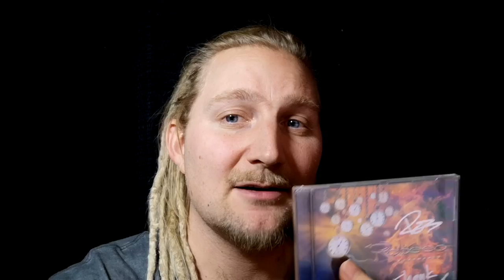Reach Out For the Light (Cover) feat. Dan Vasc & Victor the Guitar Nerd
Duet Cover of Reach Out For the Light by Rob Lundgren & Dan Vasc. Instruments by Victor the Guitar Nerd. Song Originally by Avantasia
► ► ► 2019 Special: Every New Patron gets my signed Robeeo CD and shout out in a video!

Rob Lundgren Original Bands:
Mentalist (Melodic Metal from Germany)

Rob Uses Gear:
DAW: Avid Pro Tools 12
Interface: Avid Duet by APOGEE
Mic: Rode K2
Mic Pop Filter
Plug-ins: Waves
Toontrack EZ Mix 2
Drums: EZDrummer 2
Camera: Sony A5000
Video Editing: Sony Vegas Pro 15

Recommended Starting Gear:
Interface & DAW: Avid Fast Track Solo & Pro Tools
Mic: Rode NT1A Package
Camera: Panasonic HC-V180K

Book Recommendations (on personal growth and happiness):
The Power of Now (by Eckhart Tolle)
The Untethered Soul (by Michael Singer)
The Book of Secrets (by OSHO)
Be Here Now (by Ram Dass)
The Celestine Prophecy (by James Redfield)
The Alchemist (by Paulo Coelho)
The Surrender Experiment (by Michael Singer)
Awareness (by Anthony de Mello)